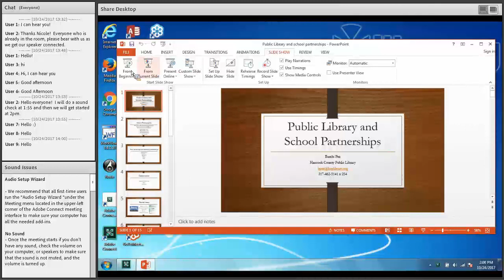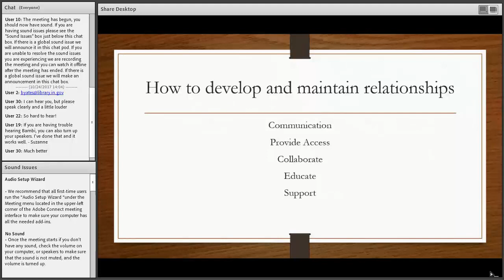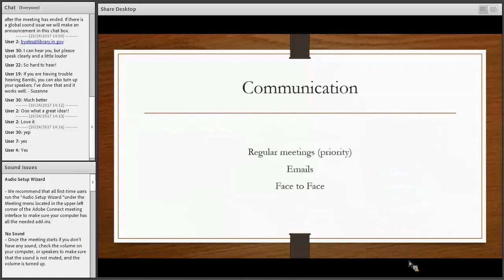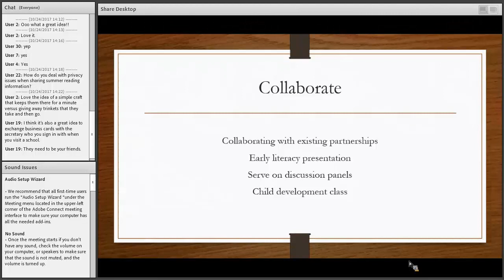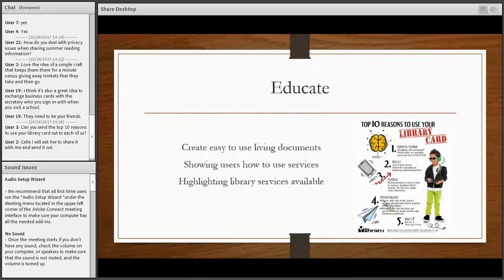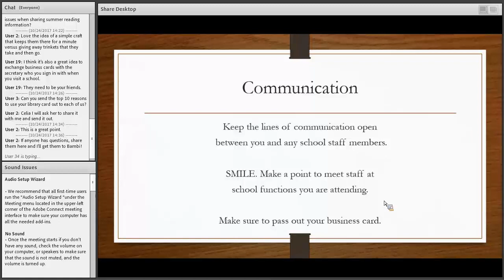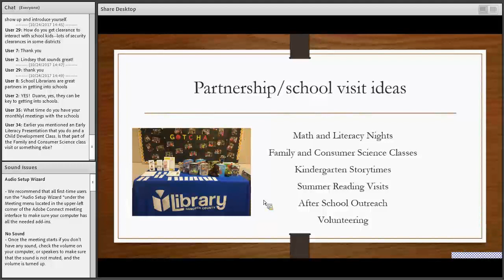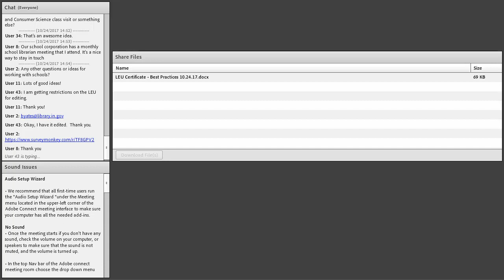School & Public Library Partnerships: Easy Ideas and Best Practices 10-24-2017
Hancock County Public Library Children’s Librarian Bambi Pea acts as a liaison between HCPL and the district’s schools.  In this webinar, she’ll share successful ideas for school collaborations and visits, offer advice on how to initiate and maintain relationships with teachers and administrators, and provide insight into making it work from a public library’s perspective.